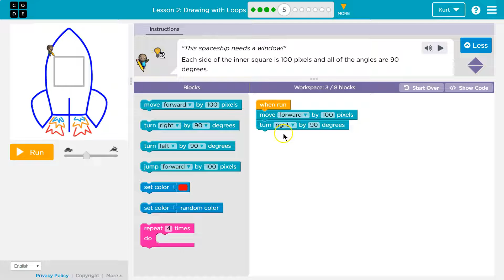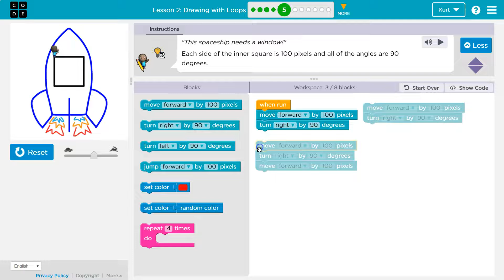Code.org Course E Lesson 6.5 Drawing with Loops | Answers Explained | CS Fundamentals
Drawing with Loops, lesson 6 from Course E, part of Code.org's C.S. Fundamentals course. This lesson is an excellent way to learn to code. Each part challenges students to accomplish a new task while learning computer science concepts. C.S. Fundamentals is often used in elementary and middle schools. In this video, I go through each bubble/puzzle/part, walking through step-by-step how to get the right answers for this puzzle.